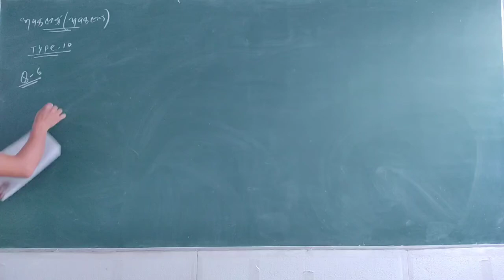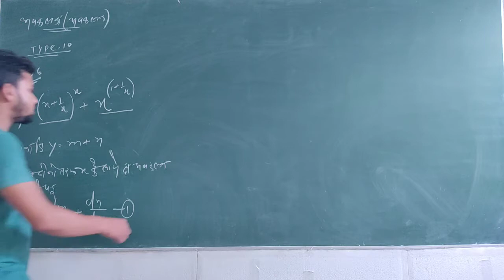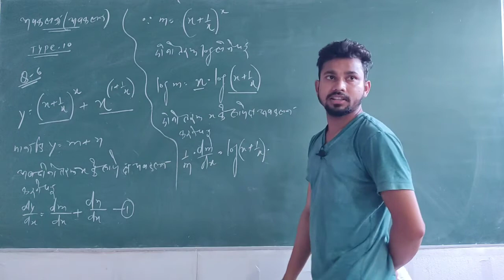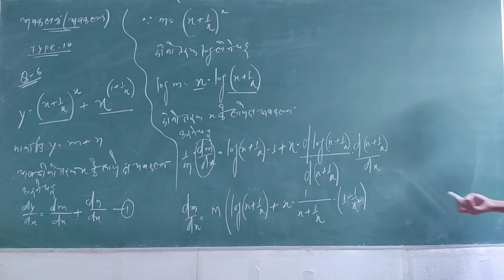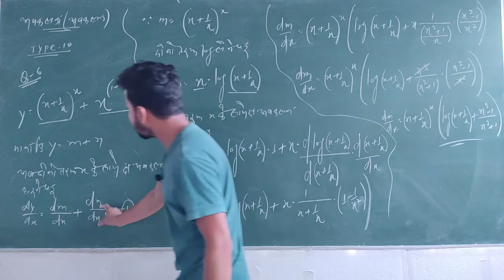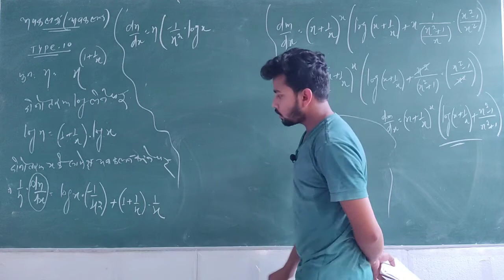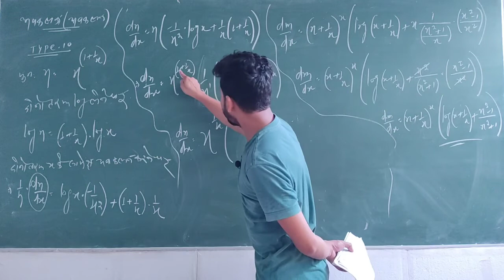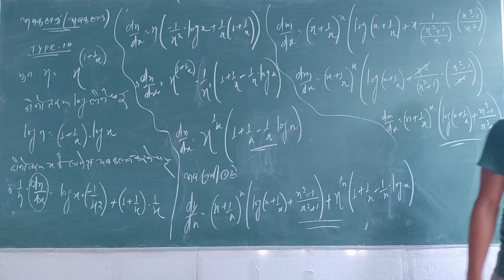Differentiation(अवकलन) Doubt Solving Class 3 | For- XI, XII, NDA | NCERT Maths | MS Mathematics